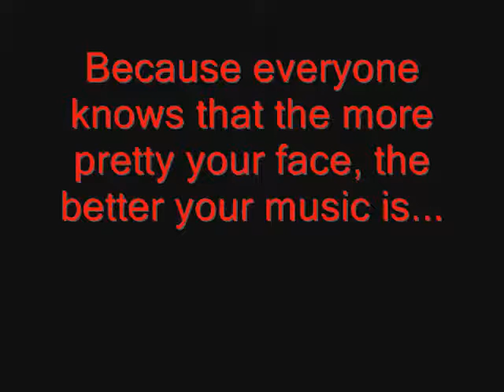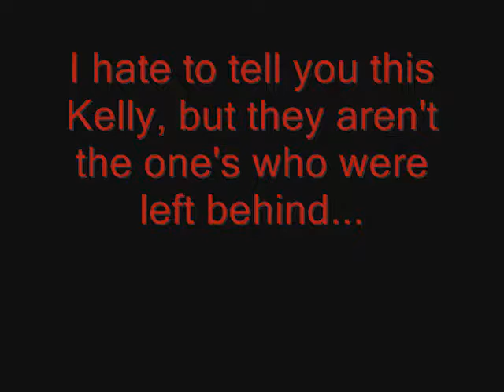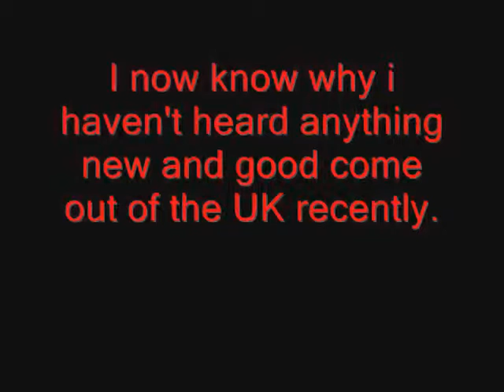4Unsigned Act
This show sucked...